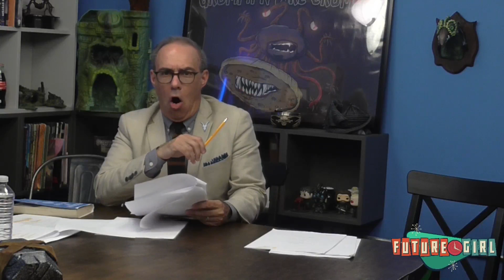Future Girl Holiday Live Read Spectacular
“Future Girl” is a roommate comedy with a science fiction twist. It’s a show about hanging out at home with your best friends… if your best friends were a Viking warrior and a scientist from the future.

In this Holiday Spectacular Live Read our cast performs four unproduced scripts written for Future Girl Season One along with some very special guest stars.

Starring:
Amy Dallen as Curie
Gina DeVivo as Em
Heather Wood as Viking

Special Guest Stars:
Bonnie Gordon as the Witch/Queen Bethlia/Elle
Xander Jeanneret as Catman Scrothers/King Jorbyrt/Prince Filroy/Evil Genie
Darin DePaul as Narrator/Master of Ceremonies
Mia Resella as Lurie
Clayton Cogswell - Foley/SFX

“One Flu Over the Cuckoo’s Nest” written by Jody Houser
“Em & Viking” written by Rick Budd & Nick Gilman
“Interventions” written by Hector Lowe
“Have Yourself a Meta Little Christmas” written by Nick Gilman & Rick Budd

Produced by:
Rick Budd
Nick Gilman
Amy Dallen
Alex Klimavich
Gina DeVivo
Rick Baer

Future Girl Logo by Scott Garland
Norsemen Logos by Hector Lowe

Heidi Harris -  Creative Consultant

Special Thanks:
Dom Zook
Saving Throw
Sam De Leve
Phil LaMarr

Future Girl is made by Long Game Productions. This broadcast was created in association with Misfit Toys Productions, and edited for youtube by Rick Baer.